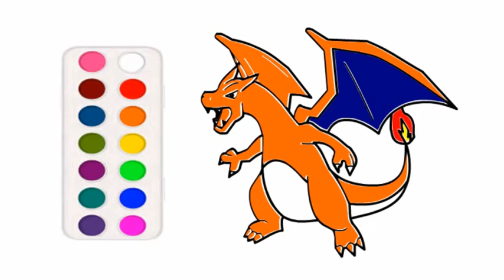Cara Menggambar dan Mewarnai Kartun Pokemon Naga Charizard Kreasi Anak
gambar pokemon pikachu

gambar pokemon wallpaper

gambar pokemon listrik

gambar pokemon hitam putih

gambar boneka pokemon

gambar kepala pokemon

gambar pikachu marah